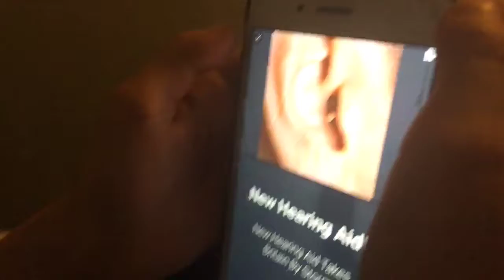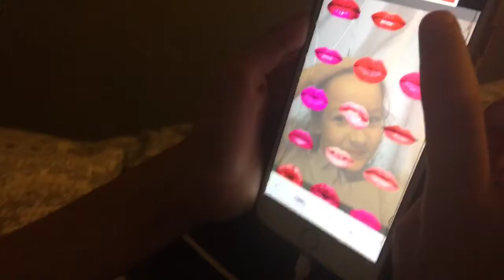19 July 2019